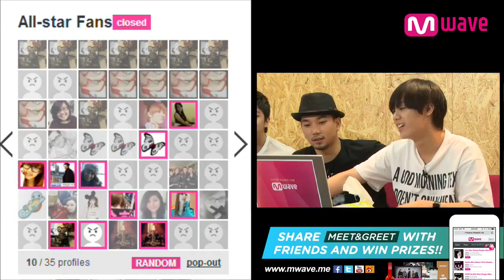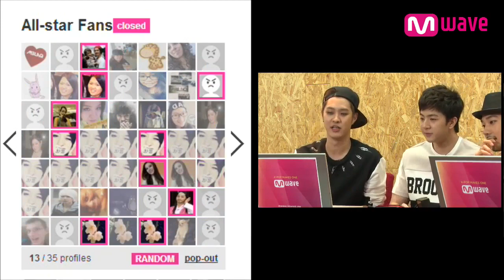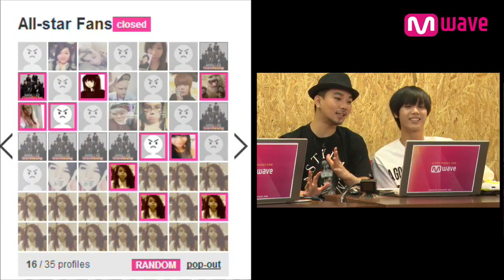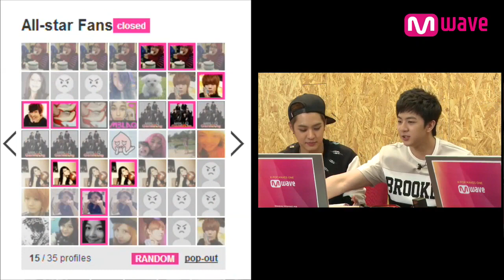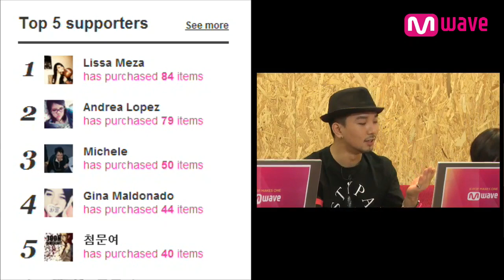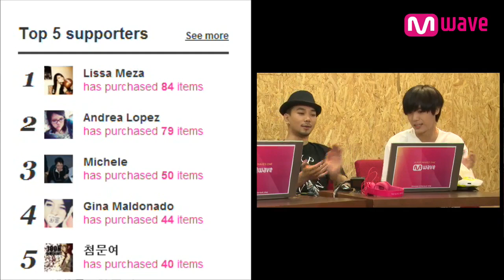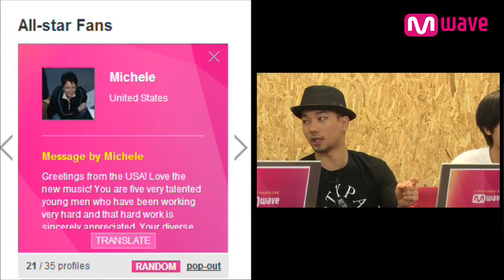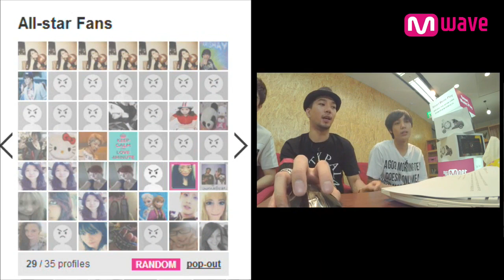MBLAQ Mini Album 'BROKEN' (2014.05.30) Part 3 [MEET&GREET]